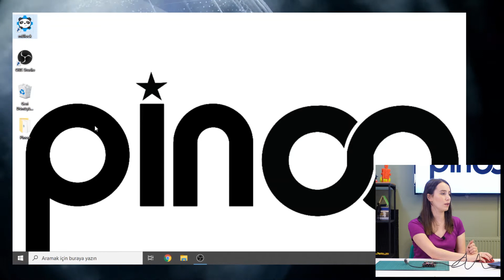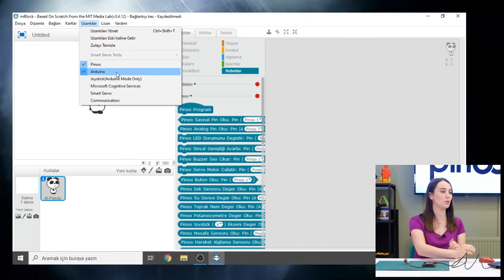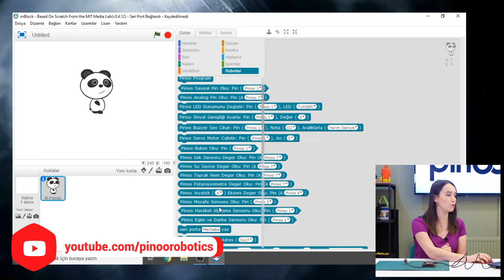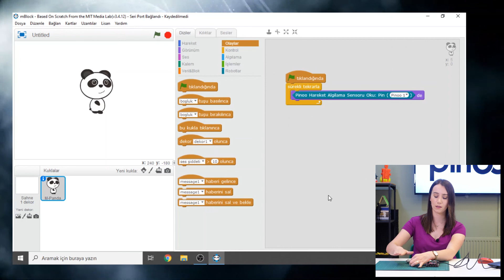Pinoo ile PIR (Hareket Algılayıcı) Sensör Kodlama- PIR (Motion) Sensor Coding with Pinoo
PIR (Hareket Algılayıcı) Sensör  Nedir?
Hareket algılayıcı sensör olarak da adlandırılan PIR sensörler, bir insanın, hayvanın veya bir nesnenin ısısını algılayabilme kabiliyetine sahiptirler. PIR ismi Passive Infra-Red kelimelerinin baş harflerinden gelmektedir. Bu da bu sensörün kızılötesi dalgalarla çalıştığı anlamına gelir. Hareket sensörü ortamdaki sıcaklık ve kızılötesi dalga değişimlerini algılamaya yarayan sensörlerdir.

PIR (Hareket Algılayıcı) Sensör İle Neler Yapılabilir?
- Hırsız Alarmı
- Akıllı Kabin
- Otomatik Işık Sistemi
- Korumalı Kasa
- Avm Sayacı gibi bir çok proje yapılabilir.

Pinoo Nedir?

7 yaş ve üzeri çocukların rahatlıkla proje tasarlayıp kodlayabilmesini sağlar. Sensör çeşitliliği ile Arduino da bulunan tüm sensörleri içerir. Jumper kablolar yerine tek bir kablo ile giriş seçeneği sensör bağlantılarını kolaylaştırır. mBlock desteği ile tüm mBlock sürümleri ile uyumlu bir eğitim materyali. Kutunun içerisindeki malzemeler ile birden fazla proje ve kendi araç kitini yapmasını sağlar. Pinoo el kitapçığı ile çocuklara örnek projeler sunulmaktadır. Teknik destek ekibi ile her sorunu paylaşabilirsiniz.

What is PIR (Motion Sensor) Sensor?
PIR sensors, also called motion-sensing sensors, have the ability to detect the temperature of a person, animal or an object. The name PIR comes from the initials of the words Passive Infra-Red. This means that this sensor works with infrared waves. Motion sensors are sensors that are used to detect ambient temperature and infrared wave changes.

What Can Be Done With PIR (Motion Sensor) Sensor?
- Burglar Alarm
- Smart Cabinet
- Auto Light System
- Safe Box
- Many projects such as Shopping Mall Counter can be done.